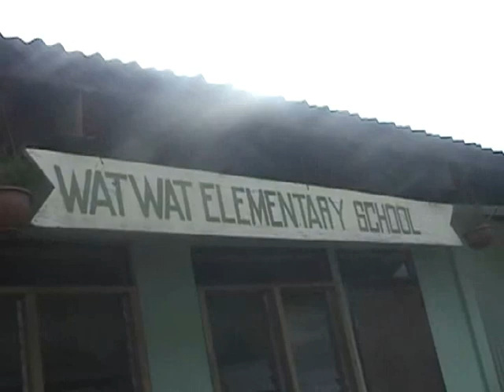Wadanto Ali Tempo - song by Barby Macay Sa-ngit w/dbm.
KALANGUYA UECFI HYMN MUSIC